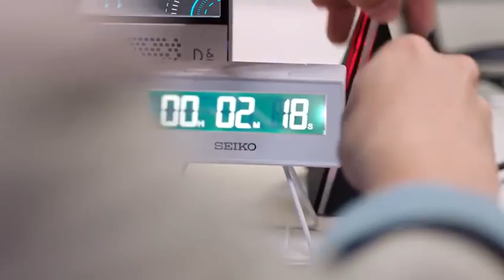Gao Hanyu (高瀚宇)《全职高手 The King's Avatar Chinese drama》Do you like Yu Wenzhou’s smile?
This acting is different from another role and I really love his smile!